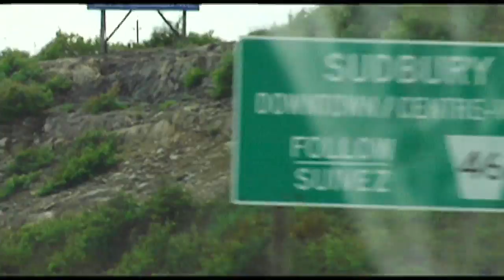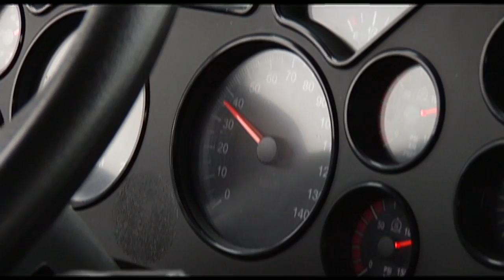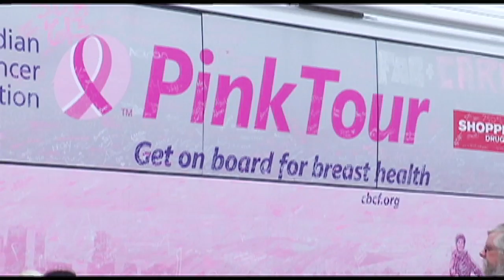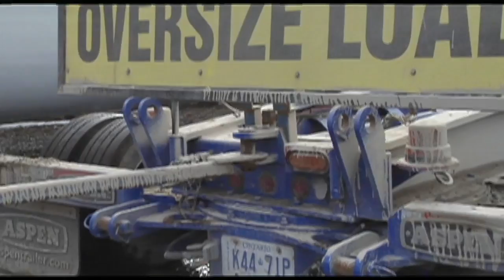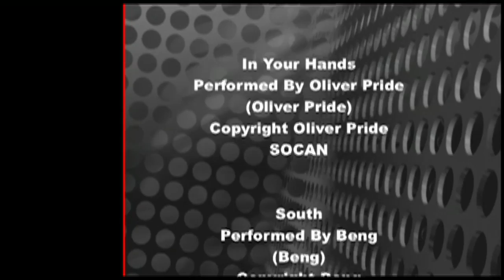TRUCKER TELEVISION EPISODE 17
Heading Northbound with Neil McDonald of Laidlaw Tank LP.  Part 1

Trucking the GTA with Day & Ross Driver Thomas Brampton, ON.

4th Annual Trucking For A Cure Woodstock, ON. Part 1

Windmill Oversize Hauling, Challenger Motor Freight